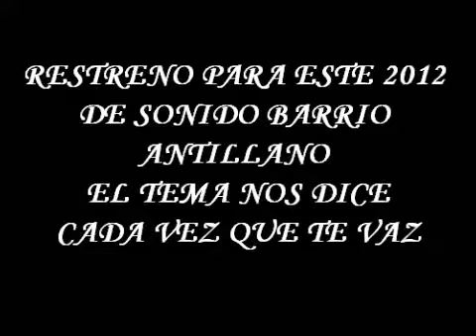CADA VEZ QUE TE VAZ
SALSA REESTRENO PARA ESTE 2012